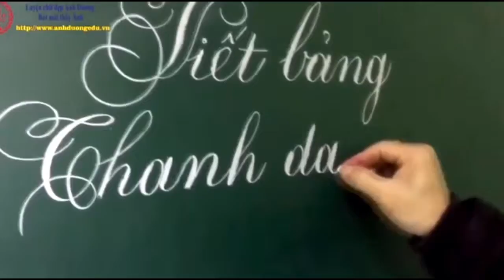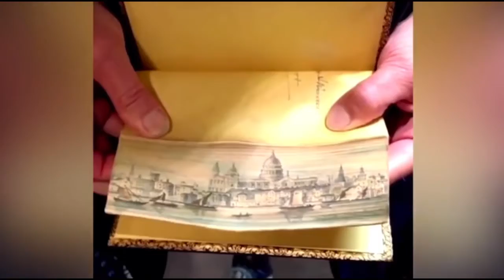Oddly Satisfying Video So Relaxing that it induces calm & sleep